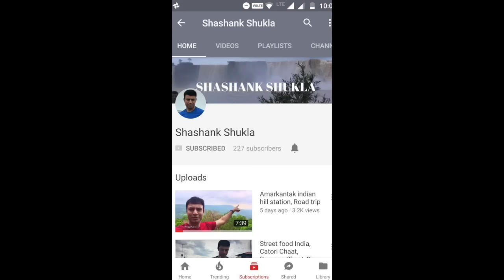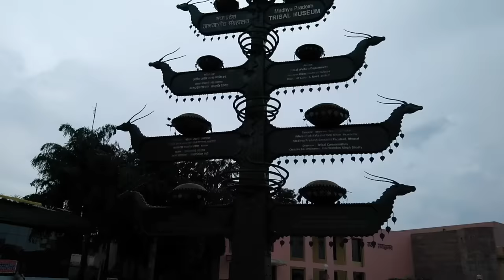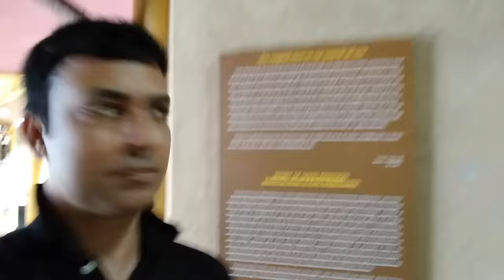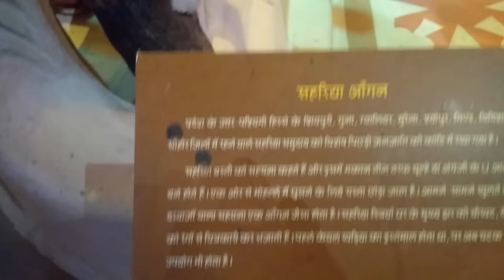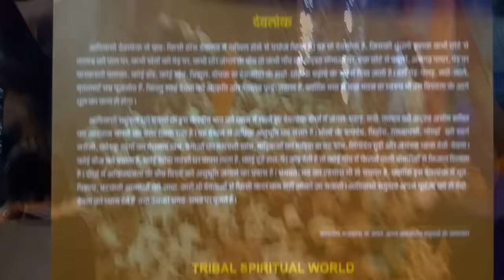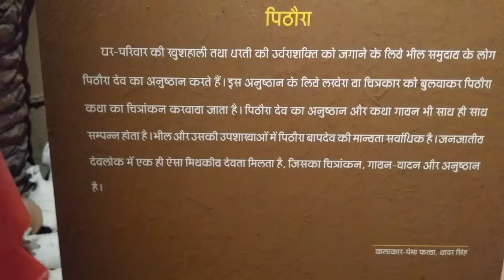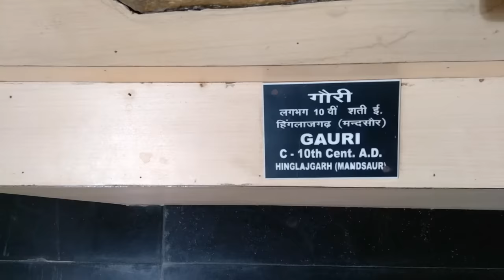Tribal Museum, Bhopal, Madhya Pradesh, India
This video is about MY TRIP TO INDIAN VILLAGE MUSEUM Bhopal Madhya pradesh india